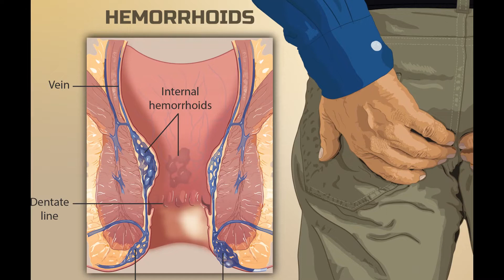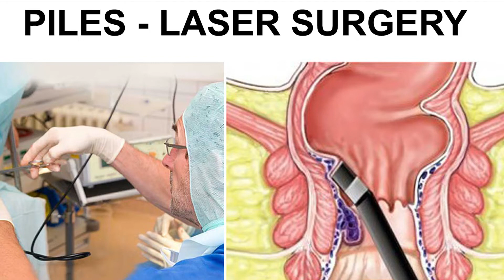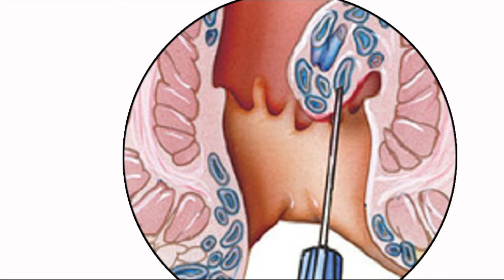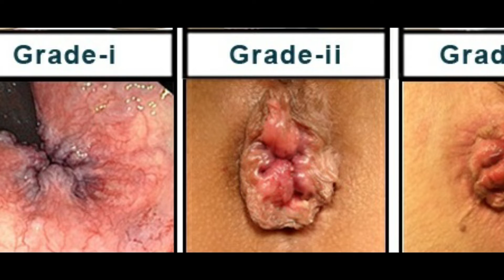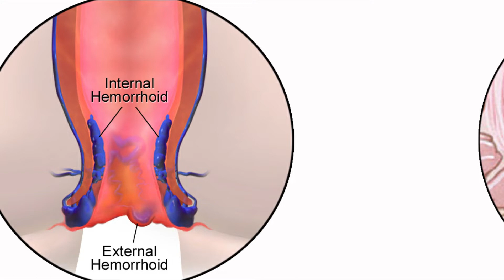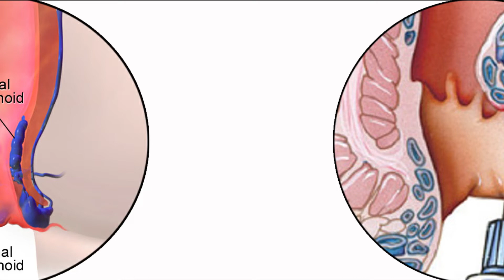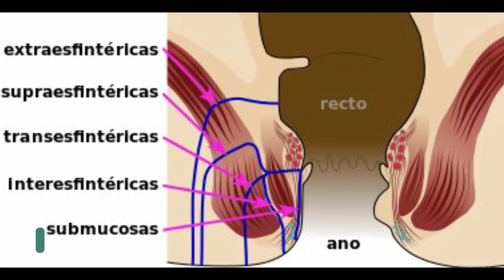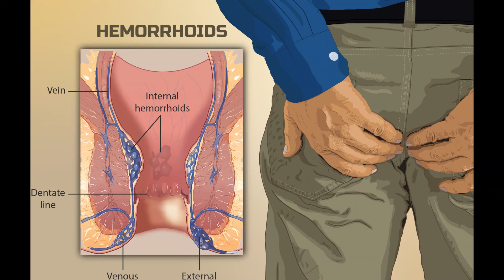Piles Laser Treatment | പൈൽസ് ; ലേസർ ചികിത്സയും ചില മിഥ്യാ ധാരണകളും | Piles Treatment Malayalam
1. എന്താണ് പൈൽസ് ലേസർ ചികിത്സ ?
2. പൈൽസ് ലേസർ ചികിത്സ തീർത്തും വേദന രഹിതമോ ?
3. ഏത് ഘട്ടത്തിലുള്ള പൈൽസിനും ലേസർ ചികിത്സ
ചെയ്യാമോ ?
4. ഒരിക്കൽ ലേസർ ചികിത്സ ചെയ്തവർക്ക് വീണ്ടും പൈൽസ് വരാനുള്ള സാധ്യത കുറവാണോ ?
5. സർജറിയേക്കാൾ നല്ലത് ലേസർ ചികിത്സയാണോ ?
ലേസർ ചികിത്സ പരിപൂർണമായും സുരക്ഷിതമായ ചികിത്സയാണോ ?
6. പൈൽസ് മാറാൻ ലേസർ ചികിത്സയും സർജറിയും അല്ലാതെ ഏറ്റവും ഫലപ്രദവും സുരക്ഷിതവുമായ മറ്റു ചികിത്സ
ഏതാണ് ?

What is laser treatment of piles?
Is laser treatment good for piles?
Is laser treatment of piles painful?
Do piles come back after laser treatment?
is laser treatment better than surgery for piles?
Which treatment is best for piles?
Explaining...

 DR. DIPU SUKUMAR
 Bsc. BAMS. MS(Ay), CCKS, CCAK,PGDAP

കേരളത്തിന്റെ വിവിത ഭാഗങ്ങളിലുള്ള ഡോക്ടർമാരുടെ സഹകരണത്തോടെ ആരോഗ്യ ക്ലാസുകളും രോഗവുമായി ബന്ധപ്പെട്ട സംശങ്ങൾക്ക് മറുപടിയും നൽകിക്കൊണ്ടിരിക്കുന്ന ഒരു കൂട്ടായ്മയാണ് ഹെൽത്ത് ആന്റ് വെൽനെസ്സ് ഗ്രൂപ്പ്. ഗ്രൂപ്പിന്റെ പ്രവർത്തനങ്ങളെ കുറിച്ച്‌ അറിയുന്നതിനും  വാട്സാപ്പ് ടെലിഗ്രാം കൂട്ടായ്മകളിൽ ജോയിൻ ചെയ്യുന്നതിനും കോൺടാക്ട് ചെയ്യുക.